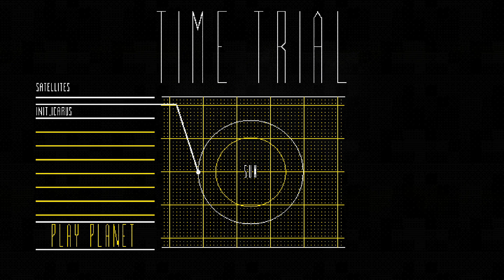Flywrench World 10 The Sun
The final world of the game consists of just one long level, The Sun isn't too bad, and is actually quite easy. A practiced run can finish in about a minute. But I didn't have such practice, so oh well.

This is more a test of endurance than anything else.

This is my playthrough series of Flywrench's time trial mode. I hadn't played the game since my original clear over six months ago, so decided to go back and do the time trial. In time trial, it is the exact same game as normal, but you have to do the levels in order and in one sitting. These are not optimised, I will at some point release an optimised version.